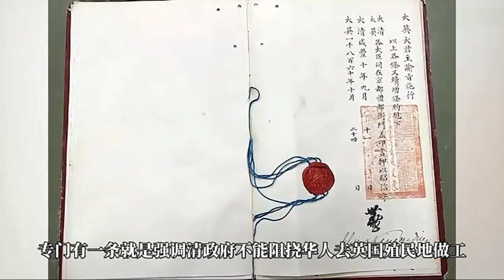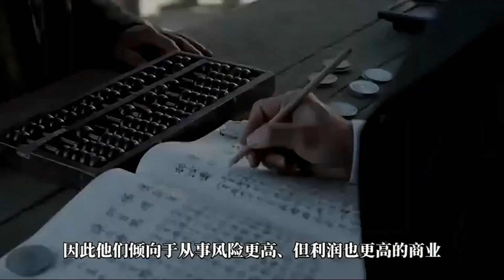李光耀一生最大遗憾，新加坡和马来西亚是如何分开的？｜洋堂主故事汇